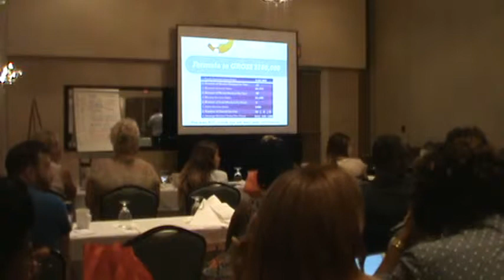Copy of I studio salon boundaries